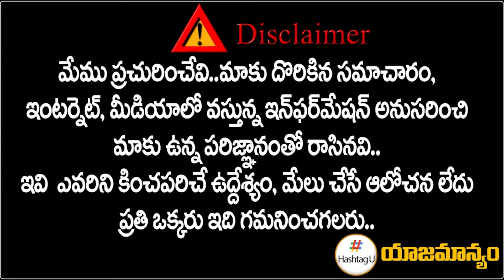సౌత్ లో కాంగ్రెస్ క్లీన్ స్వీప్.. తెచ్చేసిన సర్వేలు.. || Congress Effect On BJP || Rahul || HashtagU